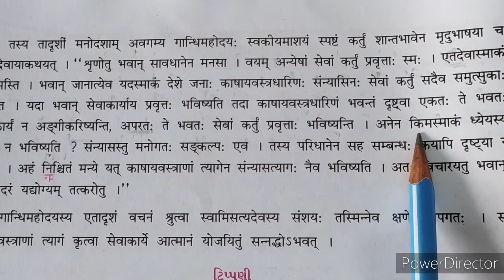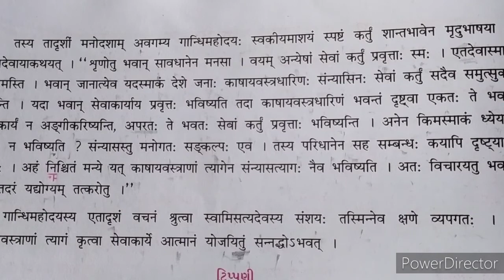ધોરણ 9 સંસ્કૃત પાઠ ૮ દયાનંદ કન્યા વિદ્યાલય